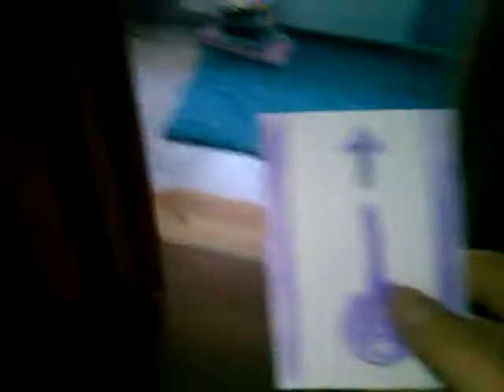Hello neighbor w realu (Alpha 4)